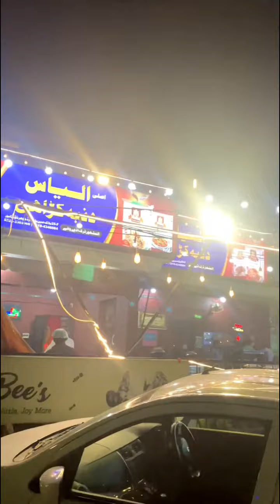الیاس دنبہ کڑاہی| ilyaas dumba kraahi | ilyaas dumba kraahi with hafiz umar farooq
Ilyaas dumba kraahi#  today diner at ilyas dumba krahi# today with hafiz umar farooq
Aslam o alaikum aj hm sb friends ilyaas dumba kraahi pr gaye aur enjoy kia ilyaas walon ki special dumba krahi ko ap b ilyas dumba krahi ko must try krain ilyas dumba krahi bohat kmal ki thi